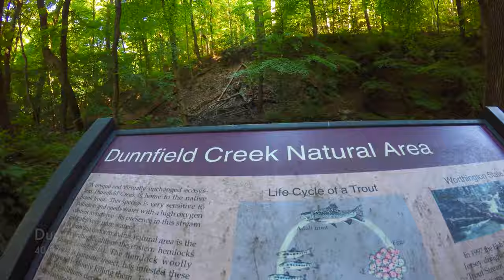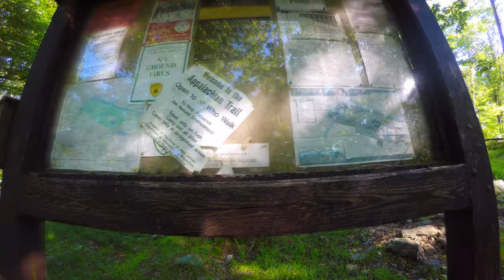New Jersey - Appalachian Trail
An overnight adventure starting from Delaware Water Gap and hiking 16.5 miles north into New Jersey and back.